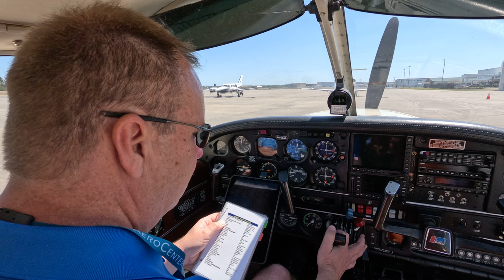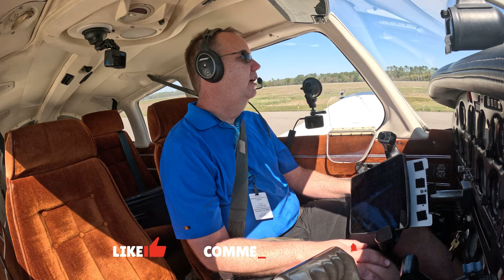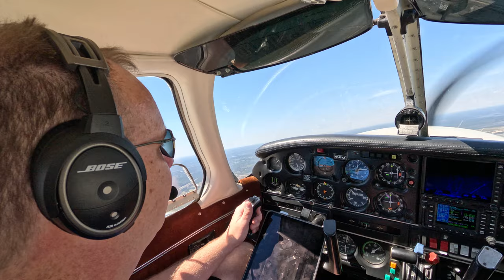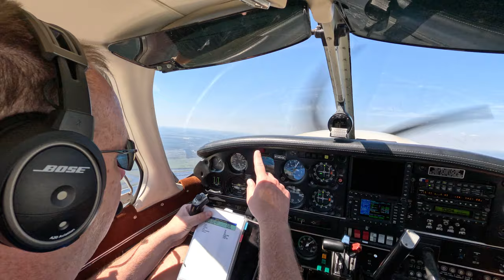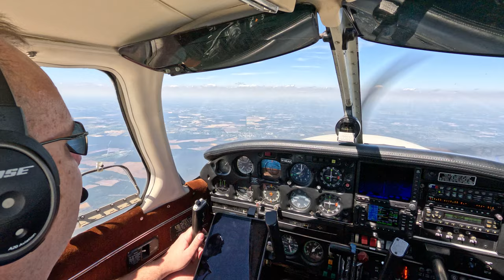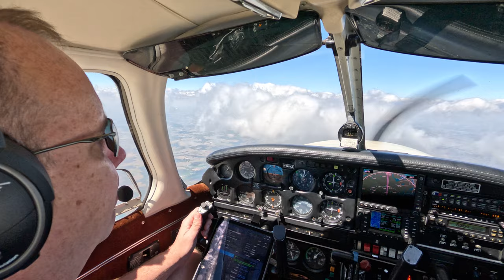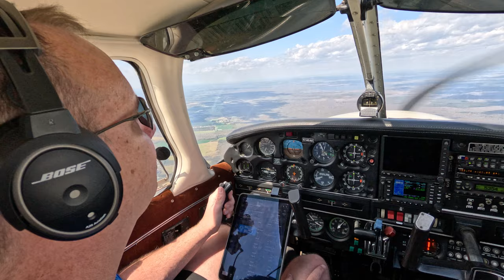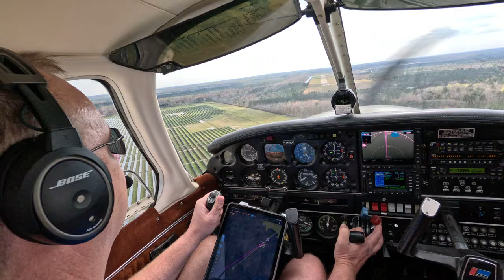My Story: How I got into aviation. Piper Turbo Arrow IV introduction.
Join me on a flight from Wilmington, North Carolina to Chesapeake Virginia in my personal airplane, a 1981 Piper Turbo Arrow 4.  We'll talk about many things on this flight including the performance of my plane, how I got into aviation, and how I got where I am now.  Right seat is open.  Sit back and enjoy the flight!

Routing: KILM ILM CVI DRONE DRONE2 KCPK

In this flight:
- Introduction to my personal airplane. 1981 Turbo Arrow 4
- I'm trying to keep this channel educational in purpose
- Differences in the Garmin G3000 and a traditional six-pack
- Simple after-takeoff checklist
- Century 21 autopilot discussion
- Stability of the Piper PA28 platform
- Purchasing a Piper Cherokee Challenger
- How I purchased this beautiful aircraft
- How I got to where I'm at now.
- When and how I learned how to fly
- Soloing on my 16th birthday in a Piper Archer
- Why I chose a career in computers instead of aviation
- Why I was out of and got back into Aviation
- How I worked my way into the Pilatus PC-12 and ultimately the Citation CJ3+
- Why I chose Accidental Aviator as my moniker
- The performance of the Piper Turbo Arrow 4
- Descending with the Century 21 autopilot
- What types of planes are you flying?
- The YouTube channels that I watch and learn from
- Watching traffic in the pattern
- Very gusty landing at Chesapeake, VA (KCPK)
- Explanation of Crosswind technique

Chapters:
00:00:00 Intro
00:01:03 Startup
00:02:31 Run-up
00:03:32 Taxi
00:05:03 Takeoff
00:07:44 Garmin G3000 vs Traditional Six-Pack
00:09:38 Century 21 Autopilot
00:10:43 My Aviation Journey
00:15:39 Piper Turbo Arrow 4 Performance
00:18:01 Arrival and YouTube Channels
00:23:16 Landing